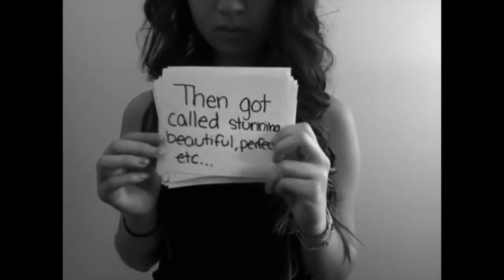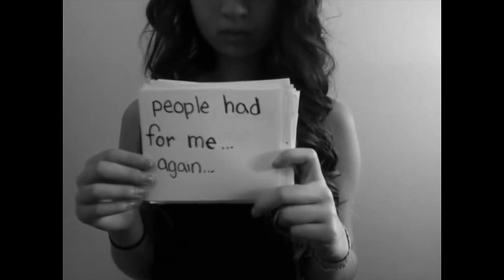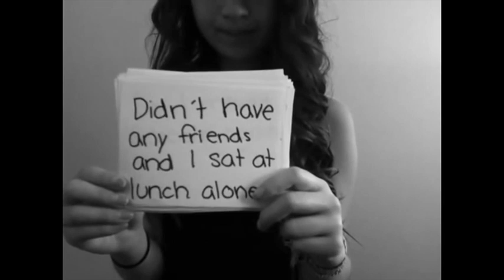Amanda Todd - SK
Nie sme vlastníkmi videa.

Príbeh Amandy Todd zasiahol mnoho ľudí. Nechceme, aby sa podobné príbehy museli opakovať. Práve preto sme tu.

Video momentálne slúži aj ako nástroj pre diskusiu o téme bezpečného internetu a života vo virtualite a realite v projekte INstantnE, na ktorom spolupracujeme s Nadáciou Orange.